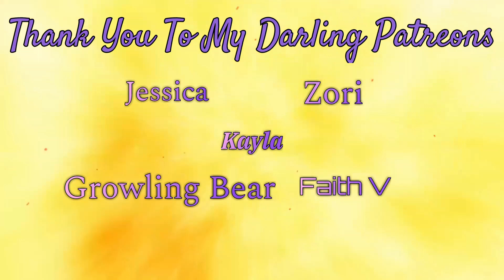Meeting a Ghost in My New House [M4A] [Male x Ghost Listener] [Wind] [Paranormal] [Audio RP]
I just bought a new house. It's a little old and a bit creepy. As I look about. I fine that it's former owner still lives there.

Thank you for listening. If you enjoyed what you heard. If you didn’t like it. Please leave a dislike 👎, and a comment ✒.

Be safe and be well.

All audios are written and recorded by September Dragon 🐉.
Fueled by caffeine ☕and snacks 🍿🍟.
Much love to you my Dragon Fam🐲.

Background images: pixabay, and custom made by September.

If you are seeing this -
You are clever
Don’t let anyone bring you down

[M4A] [Male x Ghost Listener] [Wind] [Paranormal] [Audio RP]